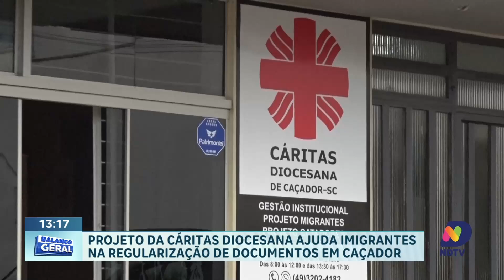Projeto da Cáritas Diocesana Ajuda Imigrantes com Documentação em Caçador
Em Caçador, a Cáritas Diocesana desenvolve um projeto fundamental para a comunidade de imigrantes, oferecendo assistência na regularização de documentos. A iniciativa visa facilitar a integração desses novos moradores, garantindo que possam viver e trabalhar legalmente no país.